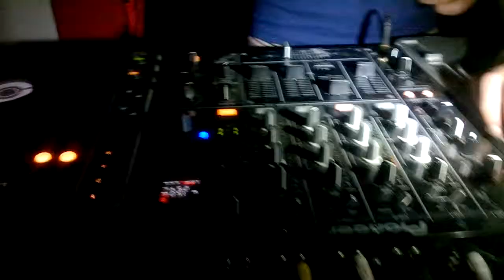jamaica ямайка dj